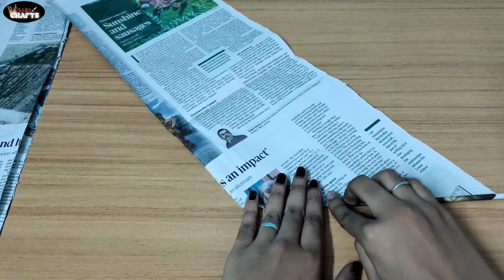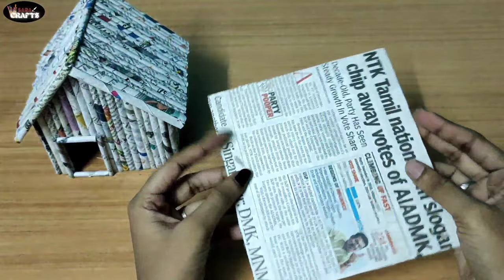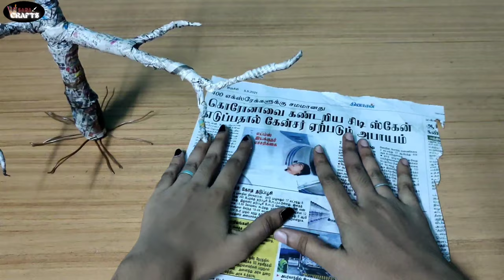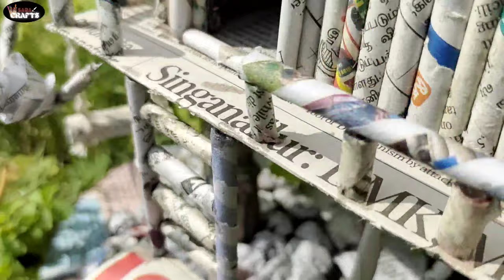How to make Newspaper Tree House | Paper craft idea | Waste Materials Craft Idea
Hello friends,

In this video I have made wonderful "NEWSPAPER TREE HOUSE " craft.

If there is any doubt in this video.

Thankyou 🙏